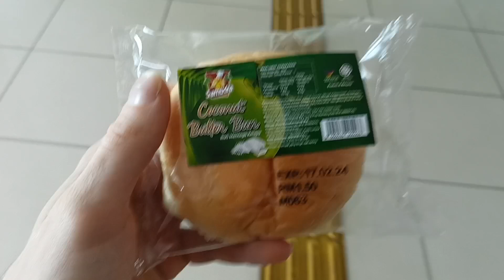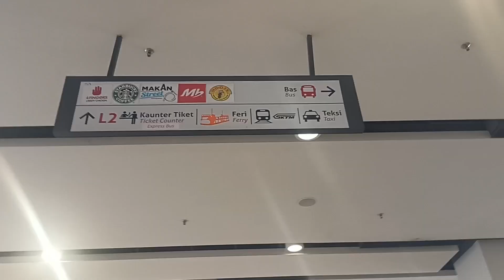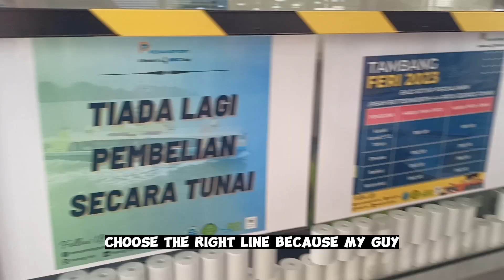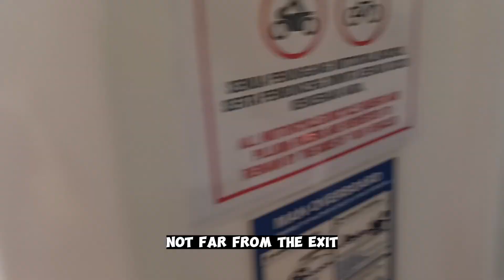I took a bus from Kuala Lumpur to Penang (Butterworth, Georgetown) for $10. Ferry for $0.6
I took a bus from Kuala Lumpur to Penang (Butterworth, Georgetown) for $10

Train tickets were more expensive and sold out, so I thought: "What if I take a bus?"

I was able to choose a place as well.

We set off from Sentral Station a little later than planned. However, the trip was very comfortable and well worth it.
Later, I took a ferry from the bus station to Georgetown - the price was ridiculous - $0.6

I totally recommend this route.

My wallet in case you decide to support my efforts
Bitcoin
bc1qv0nwqxykww6dyqqrxa3vej4cyw0d2qj0vcr05awyuuhvywev6whs8yls8y